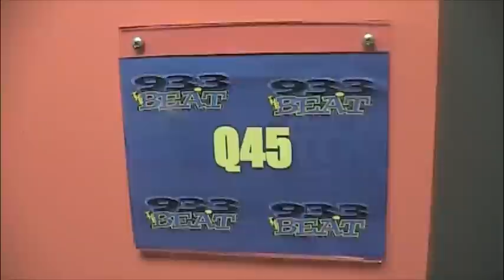YMCMB DJQ45 of 93.3 THE BEAT Come Together DAY 2012 P.1